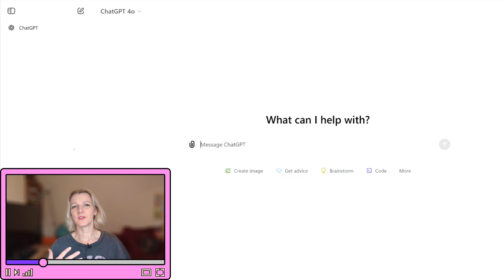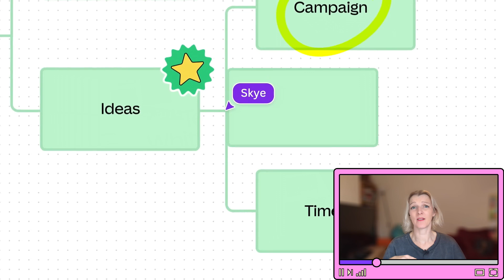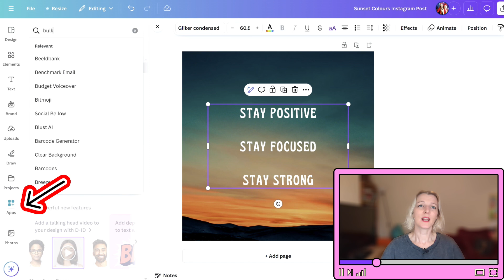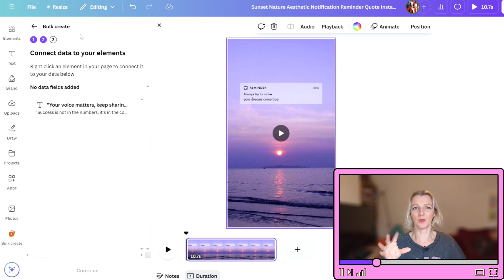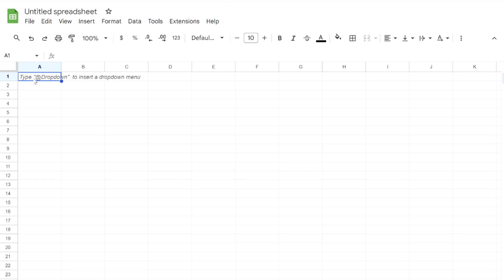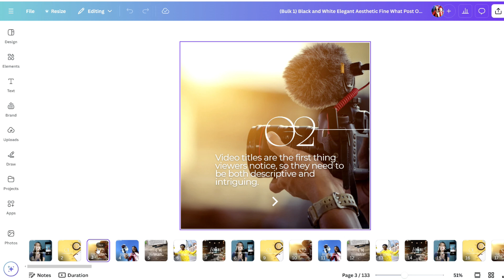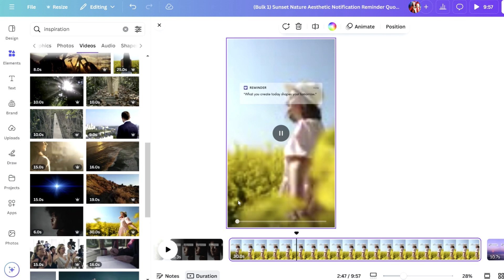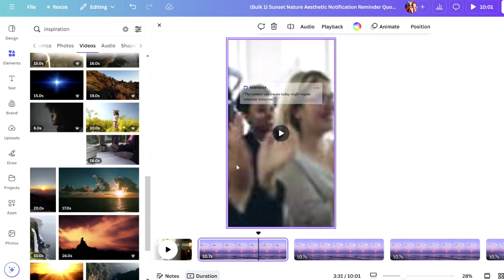How I Create 250 Social Media Posts in Just 10 Minutes with AI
Learn how to create 250 social media posts in just 10 minutes using ChatGPT and Canva! In this video, I’ll show you step-by-step hacks and shortcuts to speed up your content creation process, save time, and boost your productivity. Perfect for content creators, marketers, and entrepreneurs looking to maximise efficiency. Don’t miss these must-know tips!

The ONLY Marketing Strategy Book you'll EVER need (I wrote it!

Feeling the warmth? If my work adds a spark of joy or insight to your day, consider treating me to a coffee! 🌟☕ Click here to pour a little love into my cup. Every sip fuels my creativity and keeps the magic brewing. Your support means the world to me. Cheers to more adventures together!

Top 3 Marketing Books you NEED!
1. Marketing Management and Strategy - Peter Doyle
2. Digital Marketing Excellence - D Chaffey and PR Smith
3. Blue Ocean Strategy - W. Chan Kim and R Mauborgne

Tech:
Dell XPS 15
Editing with Power Director